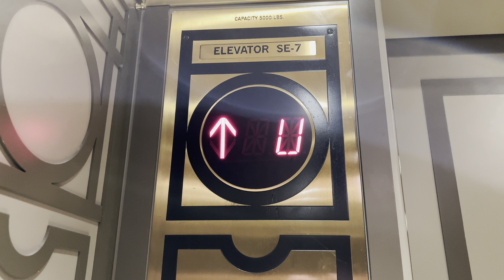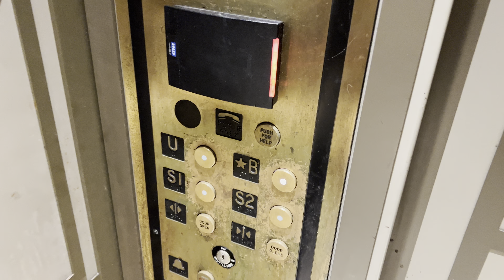Beautiful Main Hydraulic Shuttle Elevators - Grand Central Terminal, New York, NY